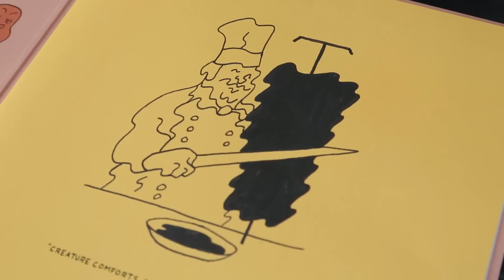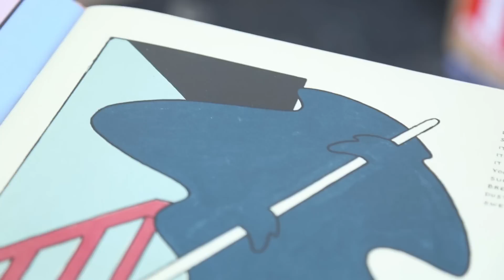In the Studio: Andrew Savage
ARTINFO visits Savage, a visual artist and a member of the band Parquet Courts, in his Brooklyn studio.